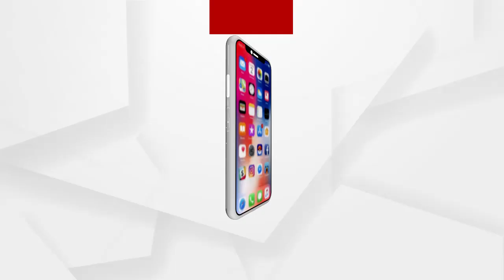କୁଆଡେ ଗଲା ଦୁଲର୍ଭ ନାର୍ଗାଜୁନ ବେଶର ଚନ୍ଦ୍ର ସୂର୍ଯ୍ୟ ?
ମହାପ୍ରଭୁଙ୍କ ବୀର ଦୁର୍ଲଭ ନାଗାର୍ଜୁନ ବେଶର ଅଂଶ ଚନ୍ଦ୍ର ସୂର୍ଯ୍ୟ ଗାଏବ । ଶ୍ରୀମନ୍ଦିରର ଜଣେ କର୍ମଚାରୀ ନେଇ ସେବାୟତଙ୍କ ଘରେ ଦେଇଥିବା ଅଭିଯୋଗ ଆସିଛି । ଘଟଣା ଜଣାପଡିବା ପରେ ଶ୍ରୀମନ୍ଦିର ମୁଖ୍ୟ ପ୍ରଶାସକ, ଜିଲ୍ଲାପାଳ ଓ ନୀତି ପ୍ରଶାସକ ଶ୍ରୀମନ୍ଦିର ଭିତରକୁ ଯାଇ ଯାଞ୍ଚ କରିଛନ୍ତି...
ଅଧିକ ଖବର ପାଇଁ ଡ଼ାଉନଲୋଡ କରନ୍ତୁ “Argus News” ଆପ୍